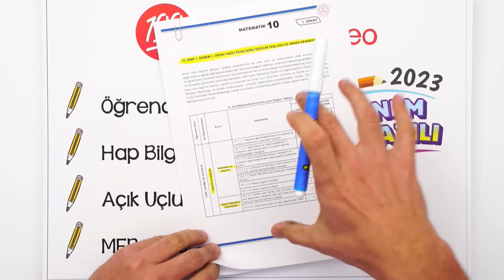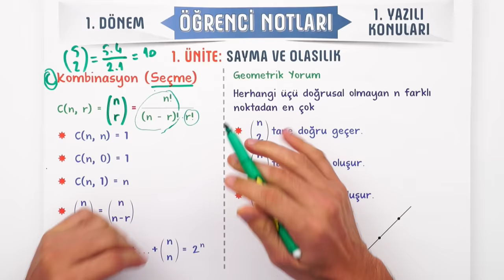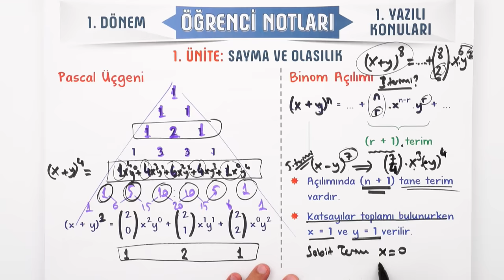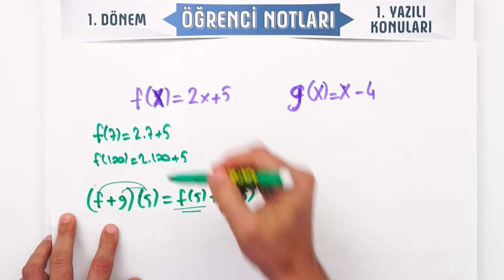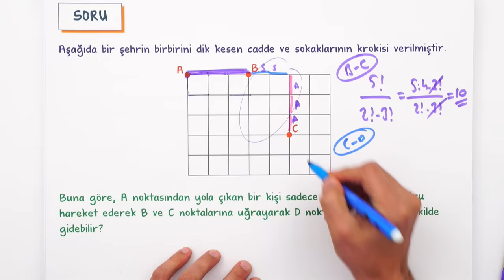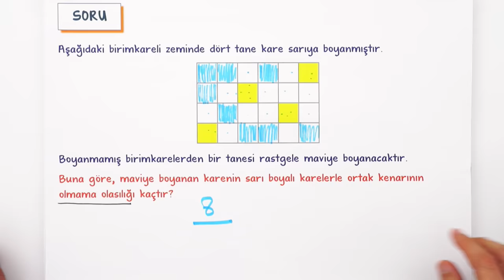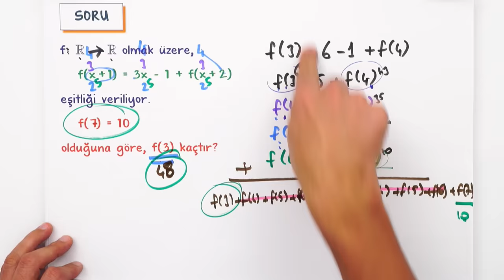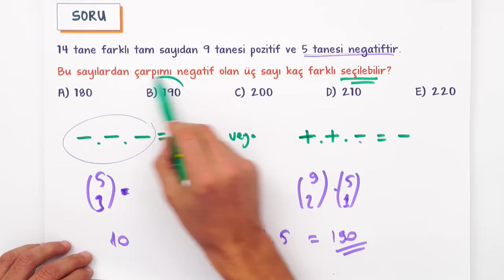10.Sınıf Matematik 1.Dönem 1.Yazılıya Hazırlık 📑 #2024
Yazılıkampı boyunca 10.Sınıf derslerinde bilmen gerekenlerin olduğu mükemmel yazılı provası ile karşınızdayız! Matematik sınavına girmeden önce mutlaka yazılıya hazırlık videosunu izle! Sınavında başarılar! 🚀

Giriş ve Sayma - Olasılık Özet: 00:00
Fonksiyonlar Özet: 25:46
Yazılı Provası: 34:33
MEB Ortak Yazılı Provası: 1:08:18